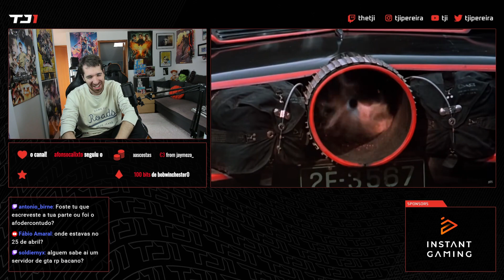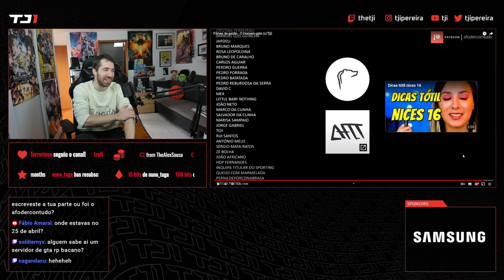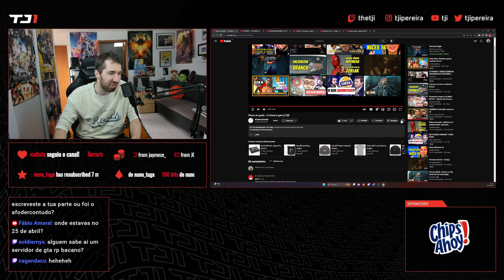TJI REAGE A "FILMES DE GAZÃO - O HOMEM-GATO (C/TJI)